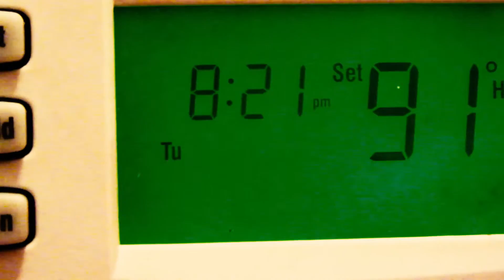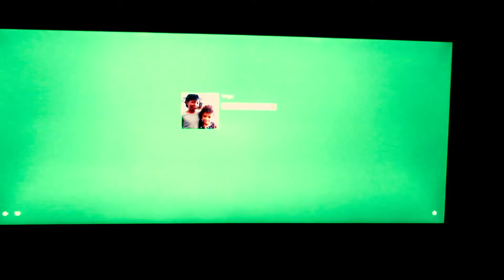LIFE VLOG: EPISODE 3: SYSTEM OVER HEAT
Attempting to edit for a client during the build up of hurricane Erika (2015), hailing, and severe thunderstorms, killed a transformer not too far from the studio causing power surges and killing my AC unit.

System was over heating so had to cut the Vlog short and call it a day of editing from work.